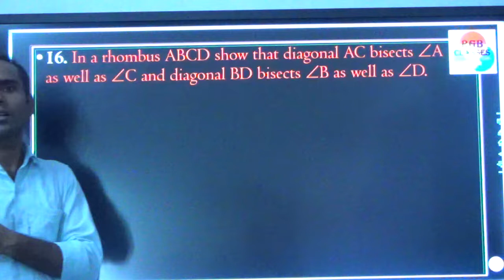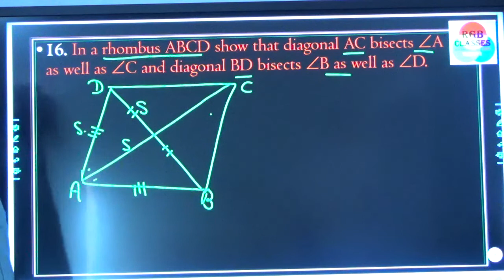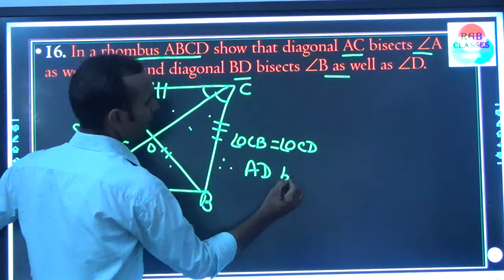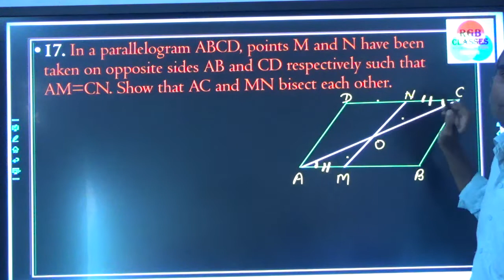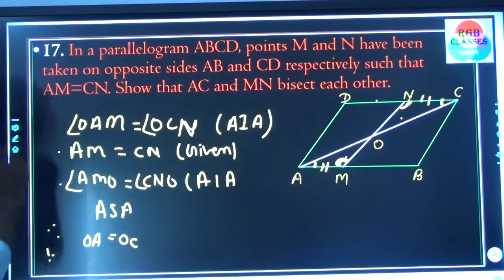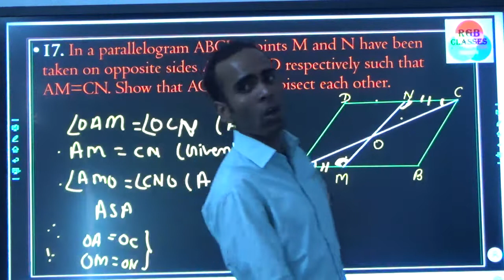Qn 16 & 17 RS agrawal quadrilateral EX 10 B class 9th